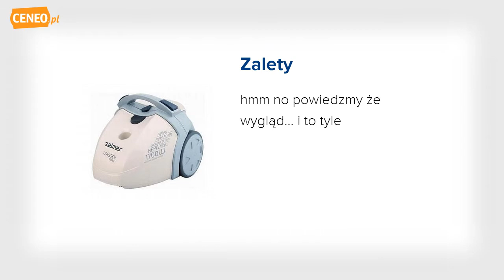ZELMER Odyssey 450.0 ST odkurzacz - Ceneo.pl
Odkurzacz 450.0P05ST Odyssey udowadniający, że odkurzanie może być przyjemne! Dopracowany w każdym detalu cechuje się bardzo wysoką ergonomią i niezwykłym komfortem użytkowania. Dzięki specjalnie zaprojektowanej bryle udało się zapewnić jego niezwykłą stabilność. Wygodny, wyprofilowany uchwyt umożliwia swobodne przenoszenie odkurzacza , zaś praktyczny schowek na akcesoria sprawia, że mamy je zawsze w zasięgu ręki. Całości urządzenia dopełnia nowoczesny silnik o dużej mocy oraz płynna elektroniczna regulacja siły ssania.